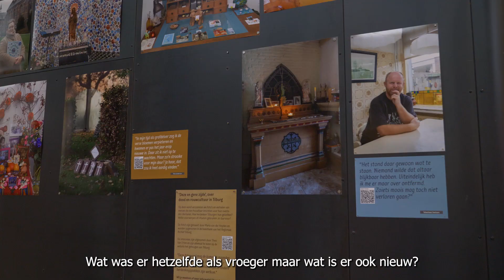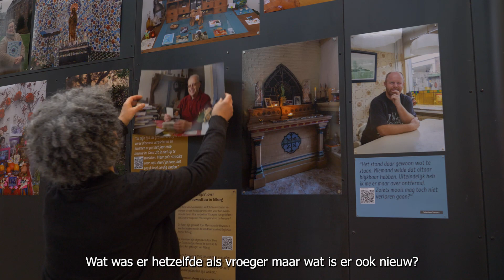Een kopje koffie met...programmamaker Tamira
Wie zijn toch die mensen die alle leuke activiteiten in de LocHal organiseren? Dat zijn onze programmamakers! In onze rubriek 'Een kopje koffie met...' vertellen ze over een programma-onderdeel waar ze trots op zijn. Deze keer programmamaker Tamira van het TijdLab die vertelt over 'Deze en gene zijde'.